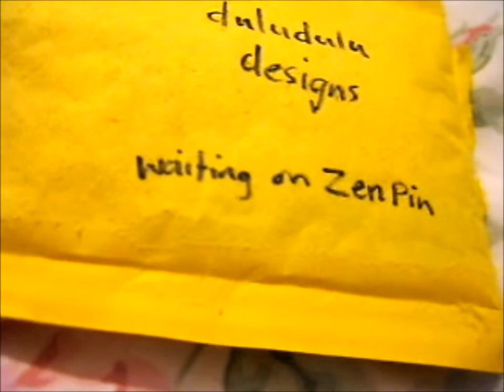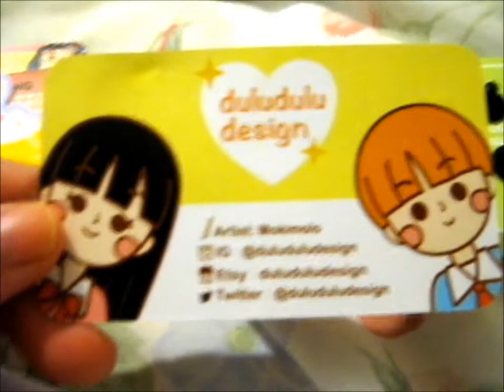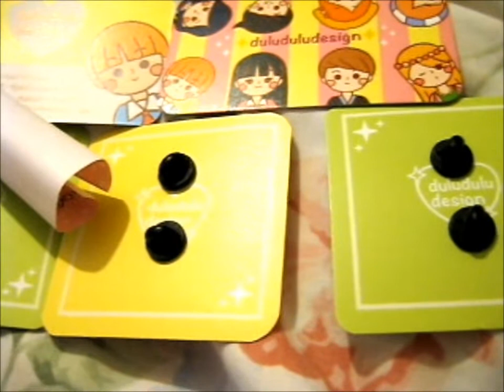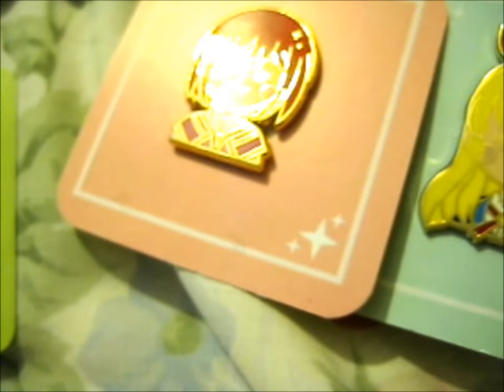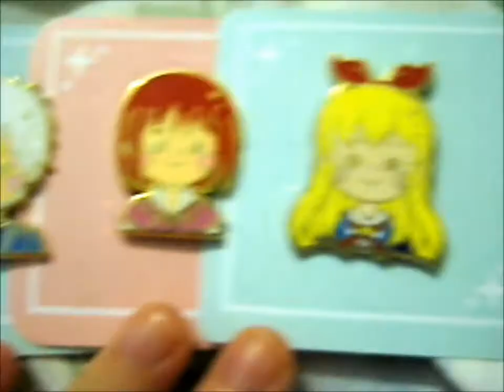Shoujo Characters KS Pins! ~ duluduludesign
Opening of: Shoujo Characters KS Pins! ~ duluduludesign

pfwvssj